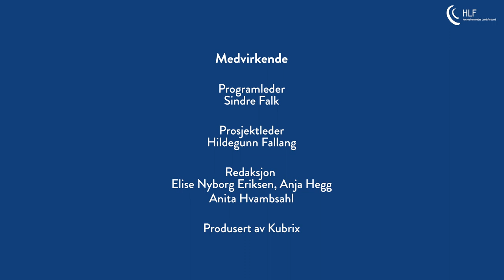Hør på meg! Podcast Episode 4 | Teknologi = frihet?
Vil teknologien kunne sette oss fri? Kan fremtidens høreapparatutvikling viske vekk skillet mellom de som hører og de av oss som ikke hører så godt? 🦻🏻👂🏻

I episode 4 av "Hør på meg" ser vi nærmere på disse spørsmålene. Vår gjest, teknologidirektør Sven Størmer Thaulow, er lidenskapelig opptatt av dingser og siden han har nedsatt hørsel, er han ekstra opptatt av teknologien som hjelper oss.

"Hvis du ikke prøver så lærer du ingenting"

Sven er optimist og gleder seg til det som kommer til å bli mulig. Han mener også at det bare er å kaste seg ut i det, omfavne og lære teknologien. For, hva er det egentlig som kan gå galt?